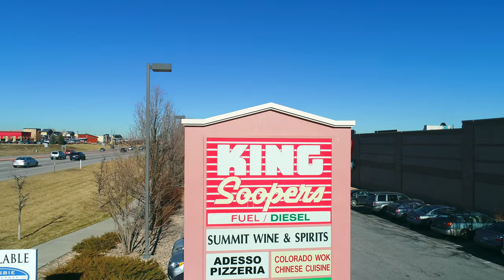Aerial Video of Summit Marketplace in Lafayette, Colorado | FLY.PHOTOS™ Aerial Photography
Aerial photography of Summit Marketplace in Lafayette, Colorado - Boulder County, created by FLY.PHOTOS.

Learn more about our fixed wing aircraft and drone aerial photography services